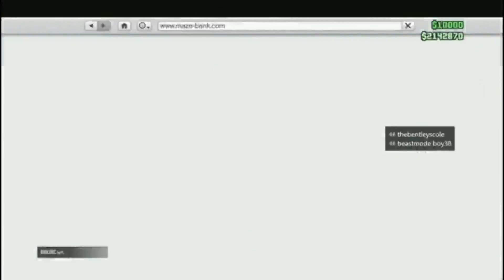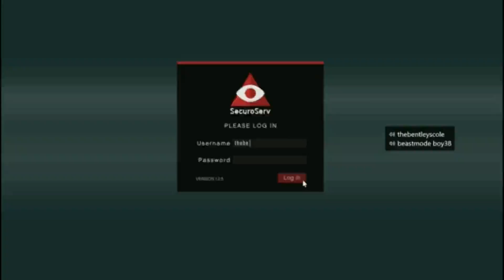Stupid Apperence Mistake{GTA 5 Online}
Schedule- Upload Everyday @3 EST

Tuesday- 7 Days to Die

Wednesday- Random Game

Thursday- GTA 5

Friday- The Walking Dead

Saturday- Random Game

Special Reward

You will get nothing except for a comment back